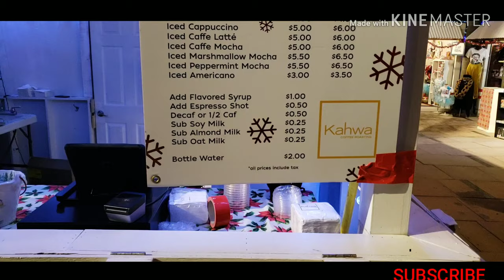CHRISTMAS IN THE CITY | LIVING THE TAMPA FL DREAM WITH A ONE YEAR OLD | BEST CITY IN FLORIDA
IN THIS VIDEO WE GO DOWNTOWN IN THE BEAUTIFUL CITY OF TAMPA FLORDIA AND ENJOY SOME OF THE HOLIDAY LIGHTS THAT THEY DO PLEASE WATCH AND ENJOY AND ALSO SUBCRIBE TO OUR CHANNEL ITS MUCH APPRECIATED!